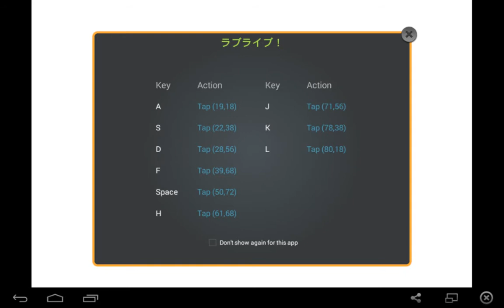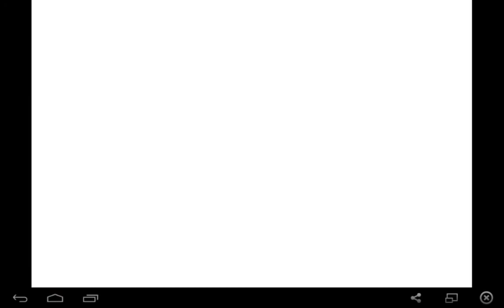[Bluestack] Love Live (JP version)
Just a quick gameplay test. I'm not really free now, but somehow I feel like I've gotta do it.
P/S: It feels pretty uncomfortable to use keyboard to emulate multitap ._.